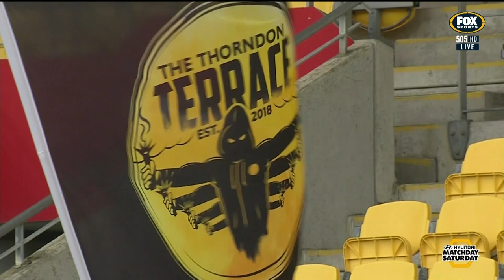Full Time Highlights | Wellington Phoenix vs Melbourne City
Watch all the action against as your Nix face off against Melbourne City at Westpac Stadium.

Join the Nix Family today!